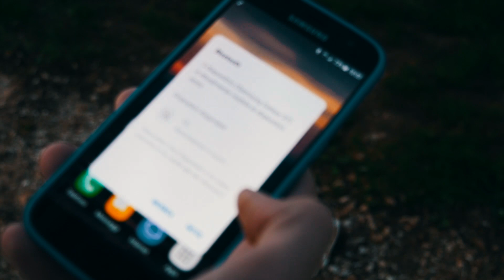Ciò che io adoro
Potete comprare i prodotti che vi ho mostrato a questi link:
Bluedio T3
Bluedio T2S
Cavo di ricarica Rampow
Comando remoto SHOOT
Luce subacquea SHOOT

Ecco alcuni prodotti che ti possono essere utili (se vuoi comprarli per favore fallo da questi link perchè mi arriverà fino al 10% del valore d'acquisto senza costi aggiuntivi per l'acquirente ;)
Con cosa registro
La top di Gamma GoPro
Una action-cam economica che ho provato
Se compri un action cam devi per forza comprare degli accessori che costano pochissimo. Io uso questi e vanno bene con tutte
Ovviamente una action cam senza SD non funziona! Io uso questa
Il mio set di luci che utilizzo
Lente macro per cellulare recensita sul canale
Dome (per foto a pelo d'acqua)
Schermo LCD per GoPro Hero 4 black
Spray idrorepellente per evitare gocce sull'obiettivo

Mi scuso per l'audio ma purtroppo ancora non dispongo di un microfono.